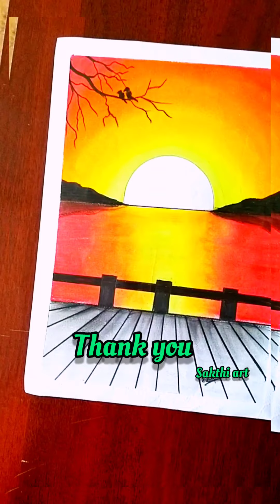oil pastel art/sunset drawing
easy art
colouring art
pencil colour art
water colour art